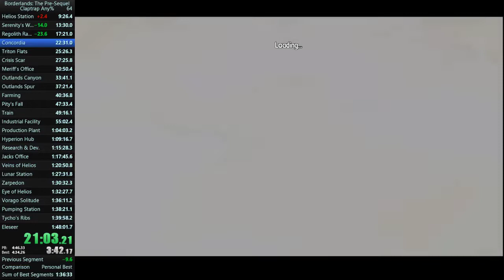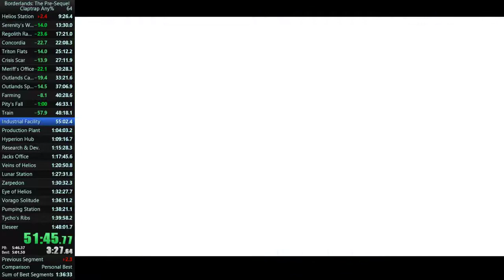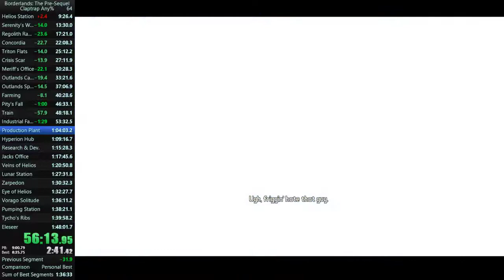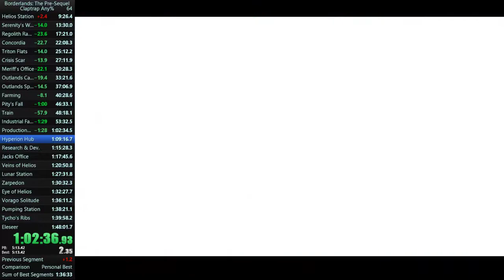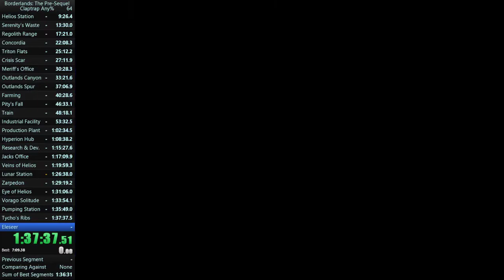Claptrap any% 1:45:46